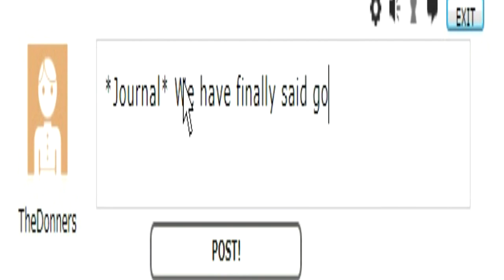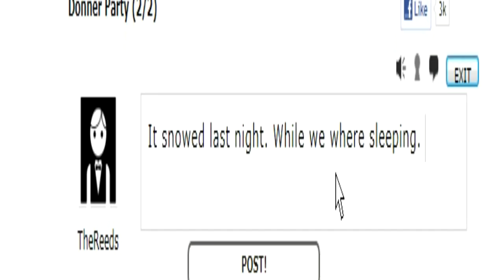The Donner Party